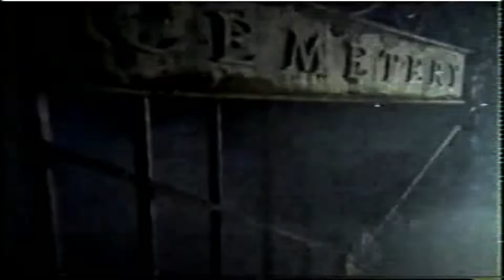Cable TV Commercials Break : Cartoon Network (2001)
Commercials TV Break of Cartoon Network  between  the end of the Cartoon Cartoon block (Johnny Bravo) and the beginning of Toonami Midnight Run (Dragonball Z) aired  at the fall of 2001.
Includes intro of Toonami Midnight Run of Dragonball Z.
# tandadeanuncios,